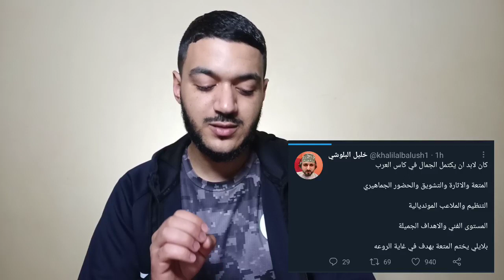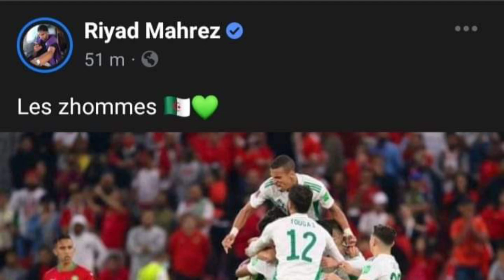عاجل لن تصدق واش قال مدرب المغرب بعد الخسارة - تصريح-بلايلي-بوقرة محرز بعد المباراة | إصابة بلايلي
عاجل اسمع واش قال مدرب المغرب بعد الخسارة - تصريح مبولحي بلايلي بوقرة محرز بعد المباراة-إصابة بلايلي